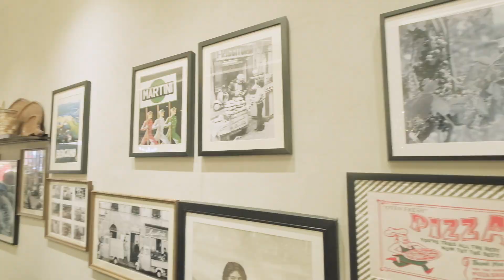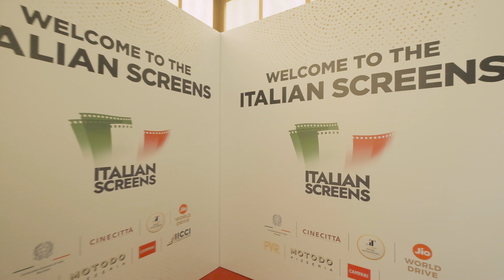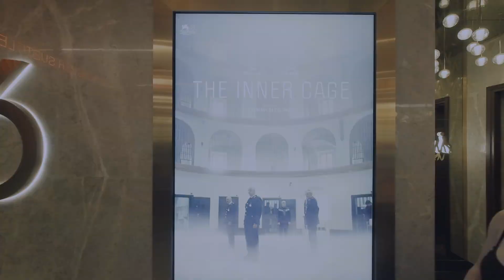Vintage Italian Cars, Italian Food, Italian Movie Screening - Everything Italian VLOG with Olly